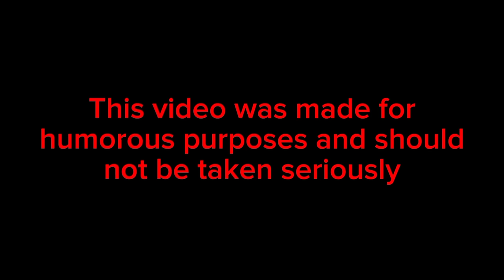🚽 DaFuq!?Boom! Sent Me A TRADE And It Happened... 😱 | Toilet Tower Defense Roblox